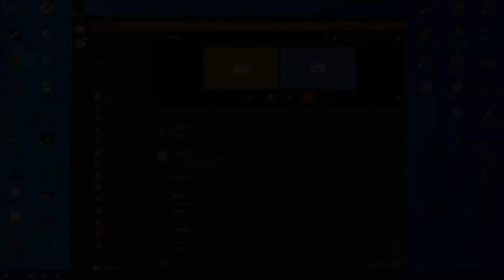Rome Total War II together (Sehr schwer| Sparta vs Seleukiden) #65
Hallo und Herzlich Willkommen Rome Total War II together!

Ich spiele mit Jake zusammen eine Multiplayer-Kampagne Sparta vs. Seleukiden.
In diesem Lp werden wir eher weniger auf die Historischen Hintergründe eingehen, da diese beiden Fraktionen niemals aufeinander getroffen sind und deswegen alles nur Spekulation wäre.

Ich hoffe das neue Projekt gefällt euch
Vielen Dank und viel Spaß beim anschauen

Lp Together jeden  Dienstag und Freitag 16 uhr